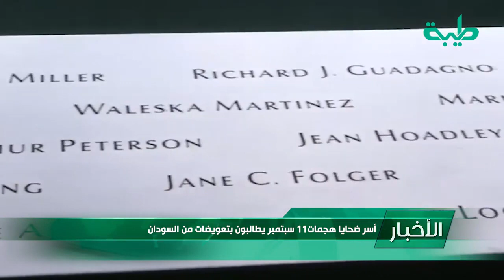أخبار | أسر ضحايا هجمات 11 سبتمبر يطالبون بتعويضات من السودان